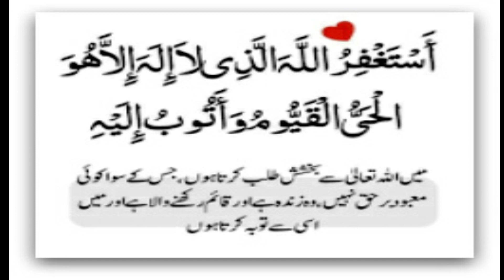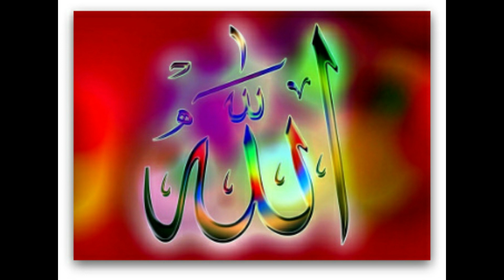Yeah Kaam Jaldi Kar Lo Verna Rizq Mein Barkat Khatam Ho Jye Gi | Yaqeen E Kamil Aur Wazaif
Ajj ki video mein app ko Rizq Mein Barkat kay liye wo amal bataye jyen gay.jin say app kay rizq mein barkat ho jyen gi. rizq mein barkat kay liye bohat se amel han mar ajj ki video mein bataye jany waly amal per amel kar k ap rizq mein izafa kar skty haan.or app kay rizq ki kami poori ho skti hay
dolat mein izafa kay liye ajj jo rizq mein izafa ka wazifa btaya ja rha hy es per amel krn